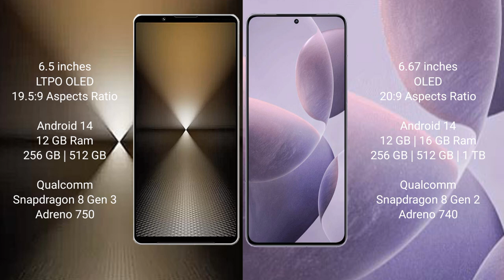Sony Xperia 1 VI vs Redmi K70 Review